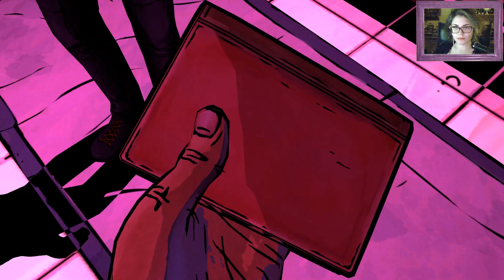The Wolf Among Us - Bölüm 7 - NO MEME PLOX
Bu bölümde aradan meme kaçtıysa özür diliyorum. Yani meme bu kaçıyor...